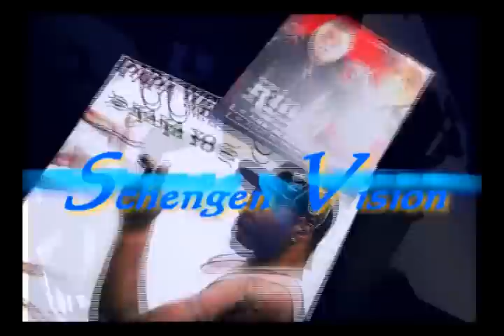SCHENGEN VISION : MALU KAZADI A LA TOUR HASSAN DU MAROC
Le passage obligé de toute personne qui sejourne à Rabat. A l'époque de Maghreb Vision nous u étions aujourd'hui Schengen vision nous y sommes encore.